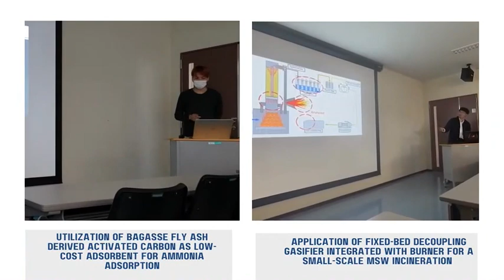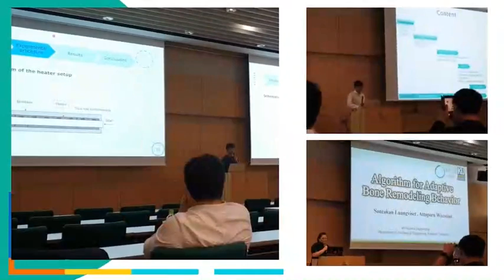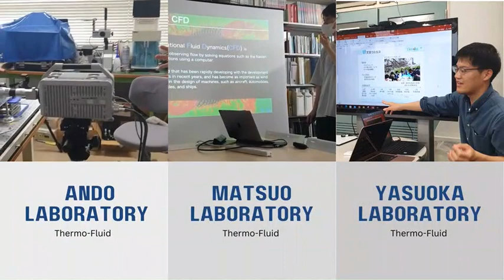KU go to Japan (Vlog2)